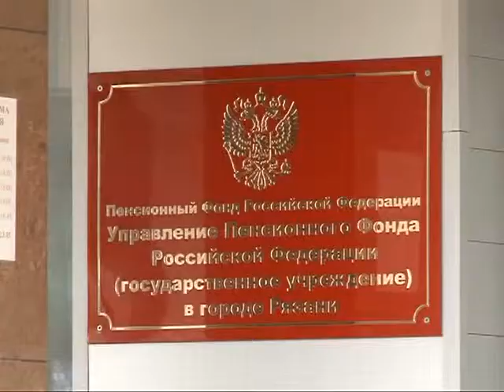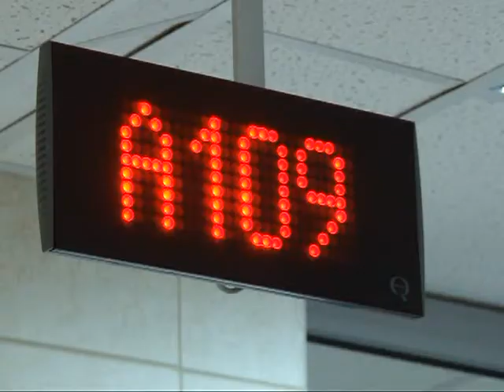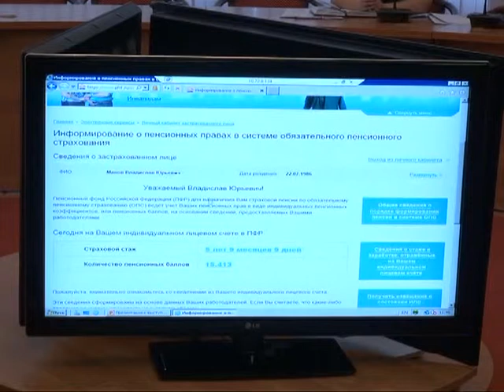Государственные услуги становятся доступнее